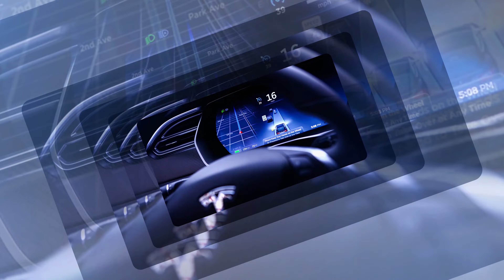Musíme si promluvit 2 | dopravní předpisy a povolené rychlosti | 4K